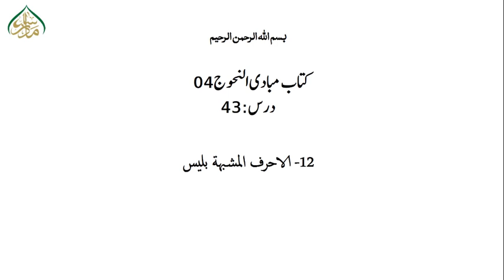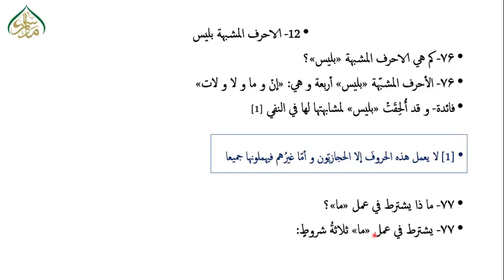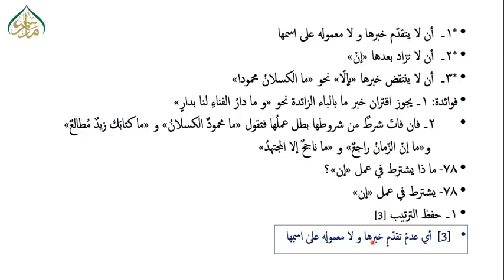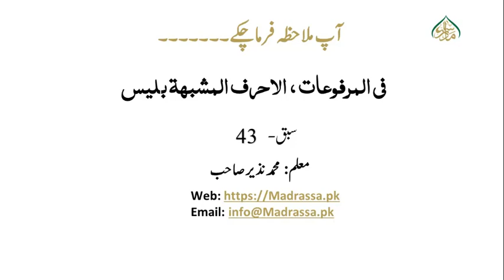مبادی العربیہ جلد چہارم سبق43فی المرفوعات ، الاحرف المشبهة بليس‌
madrassa lectures#online_dars_e_nizami wifaq_ul_madaris dars_e_nizami islamic_daroos پیش خدمت ہےمبادی العربیہ چہارم کے اسباق ویڈیو کی شکل میں جس میں کتاب کو سہل انداز میں سمجھایا گیا ہے ہر ویڈیو کا دورانیہ 15سے 20 منٹ کا ہے